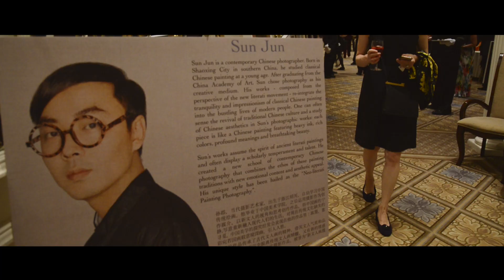2018 China Fashion Gala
The 2018 China Fashion Gala honored iconic designer Christian Louboutin; Alessandro Bastagli and Massimiliano Giornetti, executive chairman and creative director of Shanghai Tang, respectively; Tiffany & Co., hailed as the most recognized American luxury brand in China, and famous actress/fashion icon Maggie Q, one of the first Asian actresses to lead an American television network series. The Gala also debuted the work of Chinese couture designers Grace Chen and photographer Sun Jun, known as “China’s Poet Photographer”.
The 2018 Gala raised a half million dollars to benefit Chinese design students at the Fashion Institute of Technology (FIT) as well as China Institute’s Fashion Design Competition Award.
More importantly, we are proud to have generated over 10 billion media impressions. The Gala was well attended by personalities from all walks of life such as New York City leaders, well-known designers and beloved fashion icons.
The China Fashion Gala is a platform to promote and support emerging Chinese talent on the international stage and recognize individuals whose outstanding contributions have helped position Chinese design and aesthetics at the forefront of fashion on a global scale.